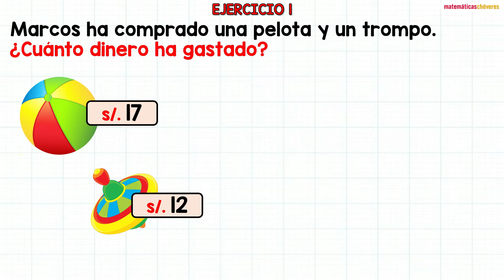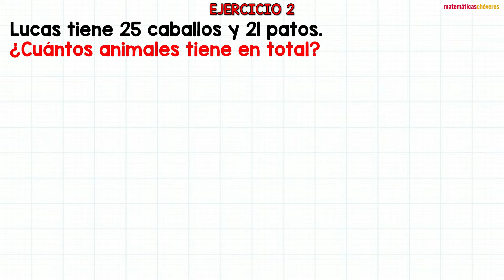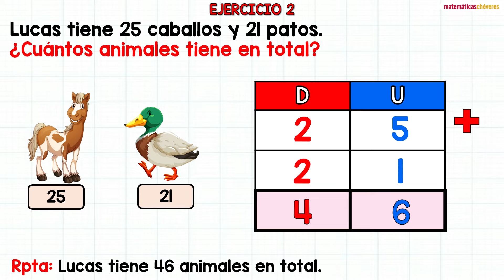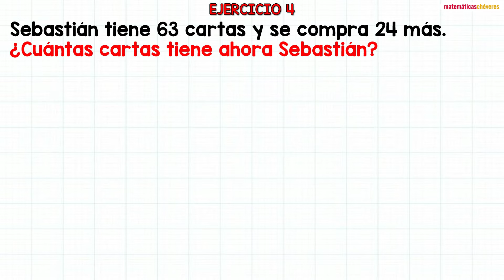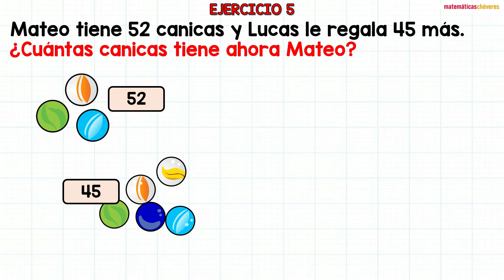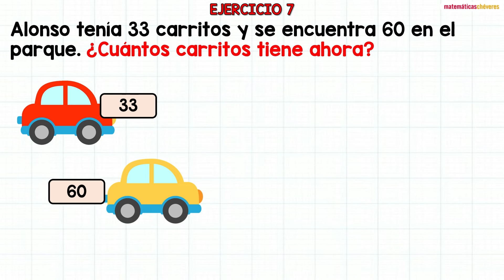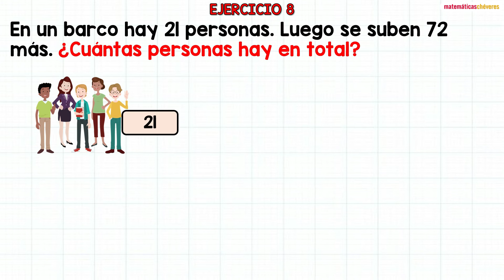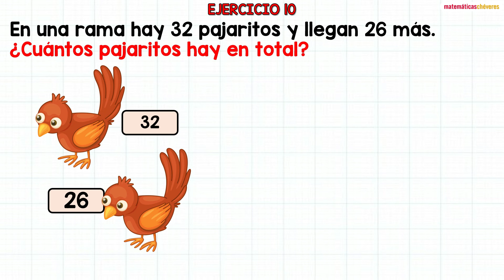Problemas con SUMAS DE 2 CIFRAS SIN LLEVAR